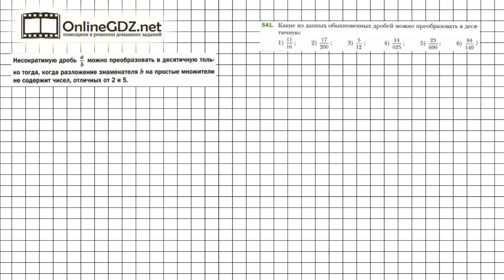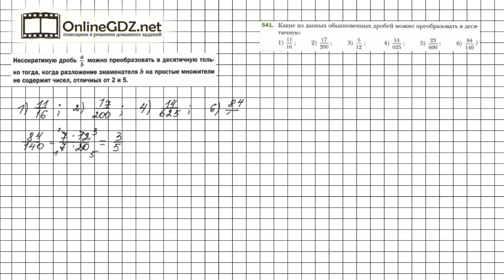Задание №541 - Математика 6 класс (Мерзляк А.Г., Полонский В.Б., Якир М.С.)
Чтобы выполнить задание № 541 в котором требуется определить какие из данных обыкновенных дробей можно преобразовать в десятичные, нужно знать правило на стр. 98,материал 16 параграфа, расположенный на страницах97-99. А еще необходимо вспомнить признаки делимости чисел на 2 и на 5.